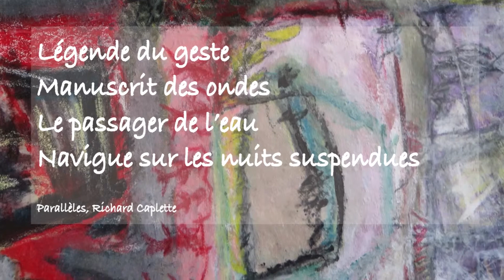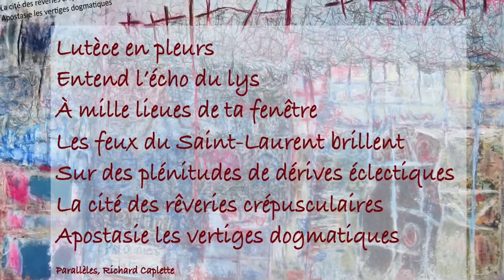Richard Caplette - Exposition - Parallèles 2019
Richard Caplette, artiste en arts visuels dans son atelier en mars 2019
Oeuvres de l'exposition PARALLÈLES
Maison des gouverneurs jusqu'au 12 juin 2019
92 chemin des Patriotes, Sorel-Tracy